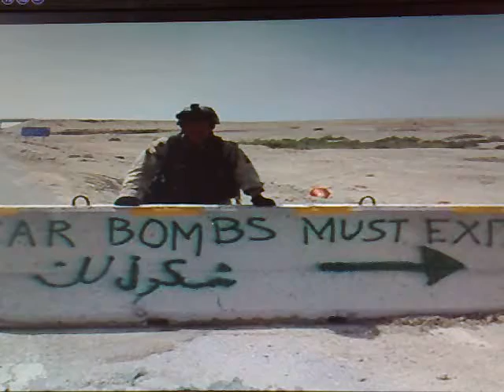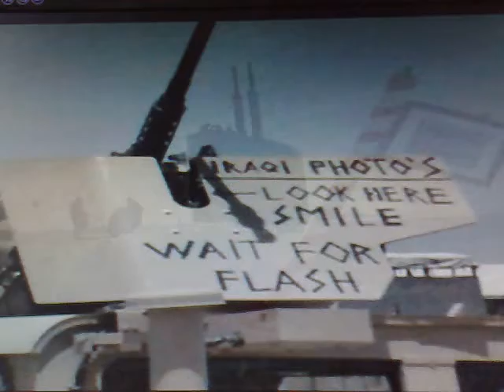The Soldiers Glory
War Toll  The Soldiers glory lyrics and music written and performed by me